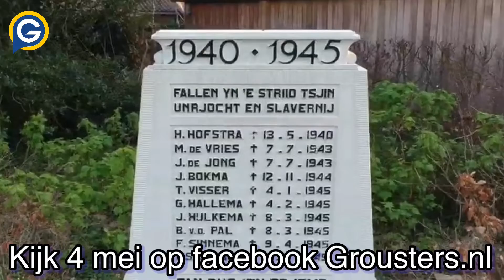4 mei dodenherdenking Grou live streaming te bekijken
4 mei dodenherdenking Grou live streaming te bekijken

Grou - In deze bijzondere tijd worden er rondom 75 jaar bevrijding en de dodenherdenking van 4 mei alternatieven bedacht om hierbij toch stil te staan. Ook ‘It 4 Maaie Komitee’ uit Grou zag zich voor een uitdaging gesteld om alle inwoners van Grou de mogelijkheid te bieden om toch bij de ‘betinking’ aanwezig te zijn. En dat is gelukt.

“We waarderen het enorm dat Grousters.nl ons de mogelijkheid heeft geboden om de herdenking op 4 mei live streaming via hun facebookkanaal uit te zenden”, laat Pieter Sake Feenstra van de organisatie weten. “Het zal zonder verdere uitleg duidelijk zijn, dat de normale fysieke 4 Mei herdenking dit jaar in Grou niet mogelijk is. Toch kan de jaarlijkse dodenherdenking niet zonder meer voorbijgaan”, aldus Feenstra.&nbsp; ‘It 4 Maaie Komitee Grou’, heeft van Livestream organisatie Grousters.nl het voorstel gekregen om de bloemleggingen -zonder publiek- bij het monument en op de begraafplaats te verslaan. “Dit aanbod hebben we van harte aangenomen.”

Livestreaming

“Dit rechtstreekse verslag, zal te volgen zijn via de facebookpagina van Grousters.nl, zodat de herdenking toch doorgaat, al is het dan niet zoals wij, van het Komitee, het hadden gedacht. Het zal dit jaar dus een bijzondere herdenkingsdag zijn. Maar het is niet anders. Ik nodig alle inwoners van Grou uit om dit speciale moment online te bekijken”, besluit Pieter Sake Feenstra zijn oproep.